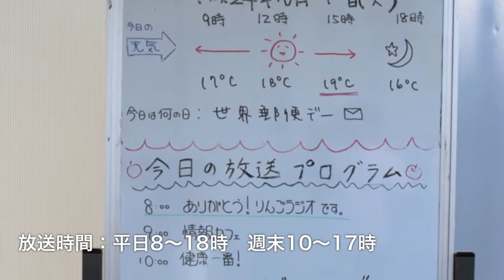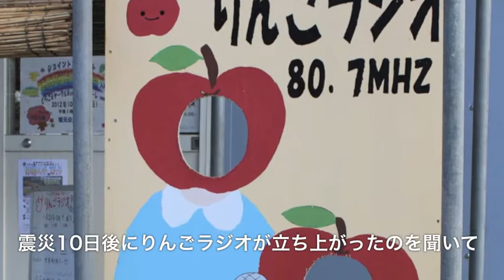山元町の「今」を発信